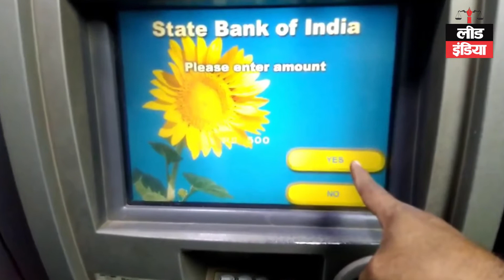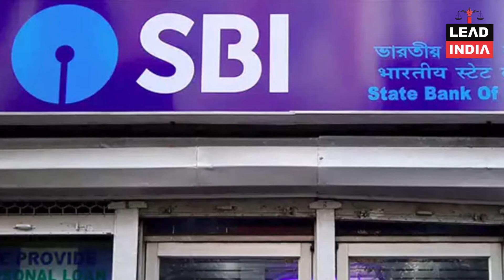Withdrawal limit exceeded for SBI account holder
Welcome to Lead India News, one-stop solution for updated news. You can get the latest news on this channel and get the updated information from around the world. If you have a bank account in SBI then you can also withdraw money more than your current bank balance, this provision is very much latest, watch this video till the end to know the details for this right and utilize this benefit if you are also an SBI account holder.

लीड इंडिया न्यूज़ में आपका स्वागत है, आप इस चैनल पर नवीनतम समाचार प्राप्त कर सकते हैं और दुनिया भर की  जानकारी प्राप्त कर सकते हैं। यदि आपके पास एसबीआई में बैंक खाता है तो आप अपने वर्तमान बैंक बैलेंस से अधिक पैसा भी निकाल सकते हैं, यह प्रावधान बहुत ही नवीनतम है, इस अधिकार के बारे में  जानने के लिए इस वीडियो को अंत तक देखें और यदि आप भी हैं SBI के खाताधारक तो इस लाभ का उपयोग करें।